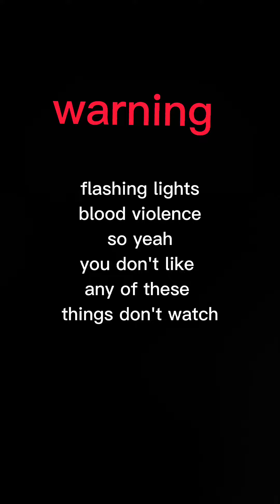learning with pibby dóñ5 löøk a5 5hîß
everything you see is now hø44íf6īñg